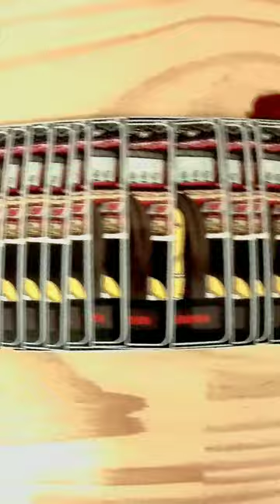Sticker? Email me. free giveaway Subscribers, like and share Please. USA shipping only